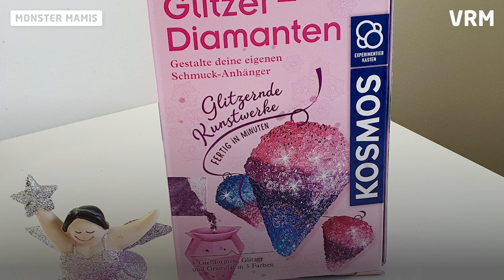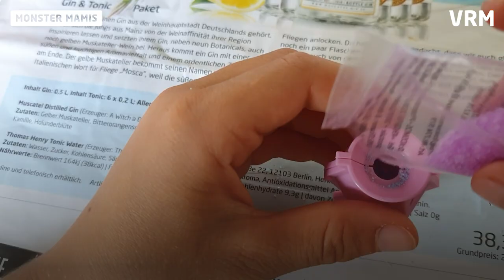Monster Mamis, Folge 46: Experiment Glitzerdiamanten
Kollegin Kerstin Petry – Redakteurin bei der Kinderzeitung Kruschel und Mutter von zwei Kindern – berichtet aus ihrem Familienalltag. Kleine Forscherinnen haben Spaß mit diesem Experiment für Glitzerdiamanten und lernen dabei noch etwas über Chemie.